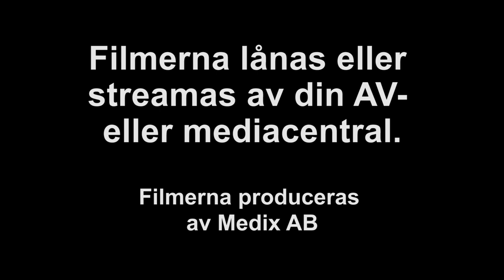Huvudstäder i Europa - Rom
Rom, Italiens kanske lite slitna huvudstad, men med en charm och karaktär som få städer har. Varje år besöks staden av sju miljoner turister. Här finns Vatikanstaten, Colosseum, en brusig trafik och fotbollslaget Roma. Kristina Kappelin berättar om staden, invånarna och livet här. Hela filmen kan ses via din mediacentral eller beställas via medix.nu